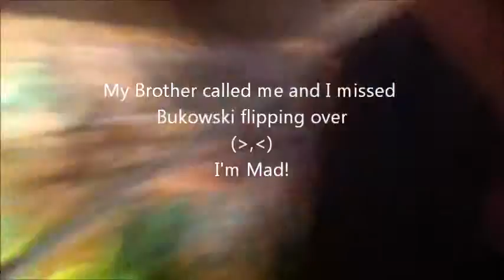Aphonopelma sp. Texas Tarantula molting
My Aphonopelma sp. Texas Tarantula Bukowski is molting.